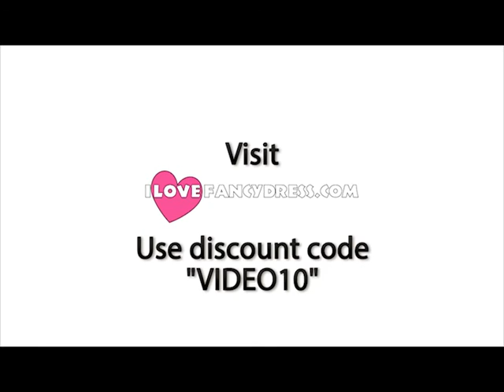Camouflage Skin Suit Fancy Dress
Check out the Camouflage Fancy Dress Skin Suit and get ready to Sneak around the party in disguise!